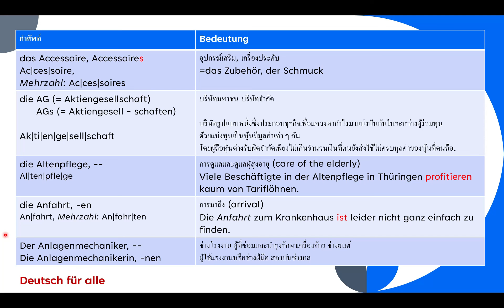คำศัพท์ภาษาเยอรมัน ที่ควรรู้ Wortschatz TELC Goethe B2-C1 ep.36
ขออภัยนะคะคลิปนี้ไม่ได้มีจุดประสงค์จะทำร้ายใครหรือแข่งกับใครนะคะ

ขอแบ่งปันทุกๆคนค่ะ
เราก็คือคนที่กำลังเรียนภาษาเยอรมันคนหนึ่งเท่านั้นค่ะ

หวังว่าคลิปเราจะมีประโยชน์ไม่มากก็น้อยค่ะ